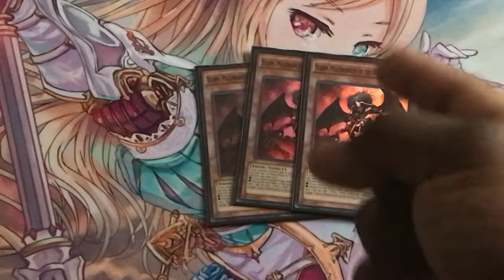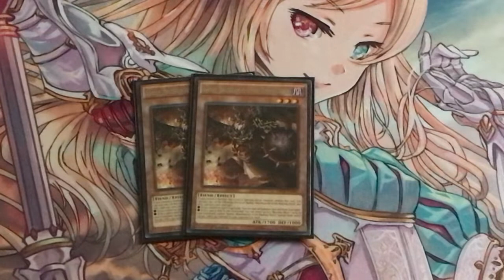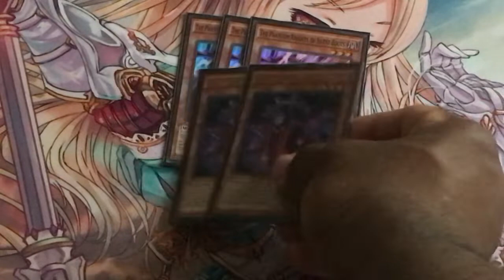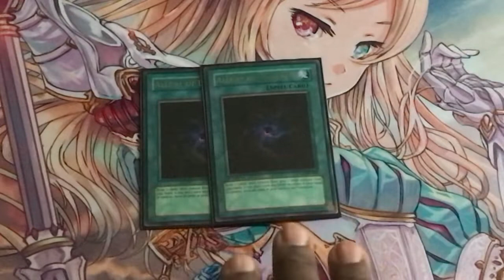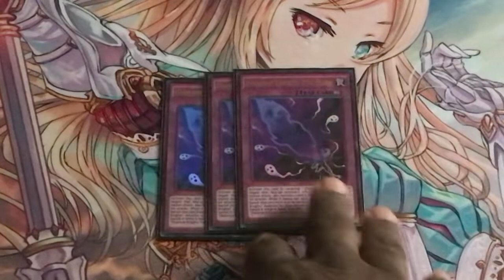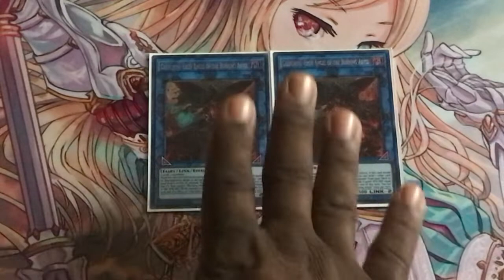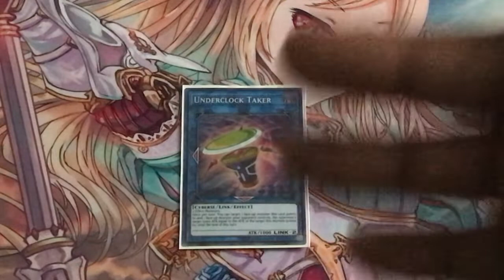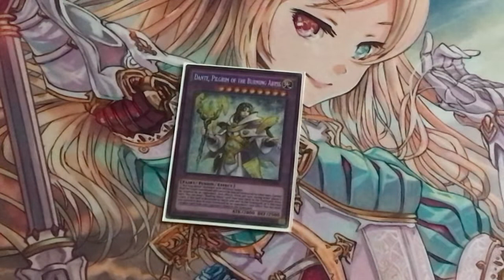May 2019 Burning Aybss Profile Feat: Harpie Guy, Cherubini Baby!!!